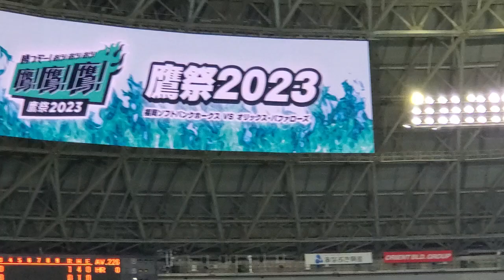20230715 かわいい！福岡で話題沸騰の｢よかよかダンス｣ 4回表終了後 福岡ｿﾌﾄﾊﾞﾝｸﾎｰｸｽ主催試合 ﾊﾆｰｽﾞ@福岡PayPayﾄﾞｰﾑ･外野ﾗｲﾄ 鷹の祭典2023in福岡